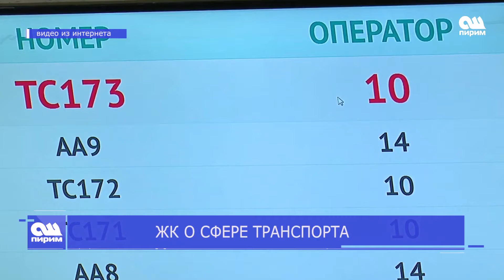ЖК О СФЕРЕ ТРАНСПОРТА